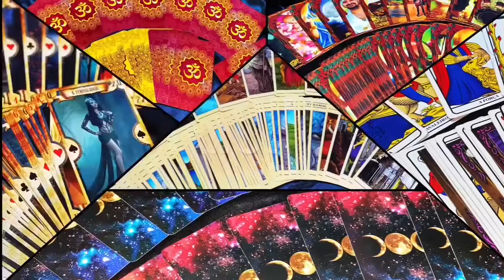CARTA PARA O AMOR , RECEBA CONSELHOS PARA O AMOR DO BARALHO CIGANO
RECEBA UM CONSELHO DO TAROT
SAIBA OQUE O BARALHO CIGANO REVELA NO AMOR PRA VOCÊ

OQUE O BARALHO CIGANO TEM A DIZER SOBRE SEU CAMPO AMOROSO

VALOR

BARALHO CIGANO TRÁS UMA PREVISÃO E UM CONSELHO AMOROSO PRA SUA VIDA AMOROSA